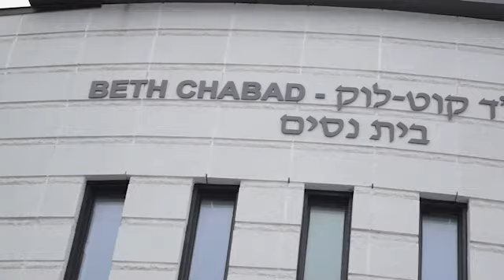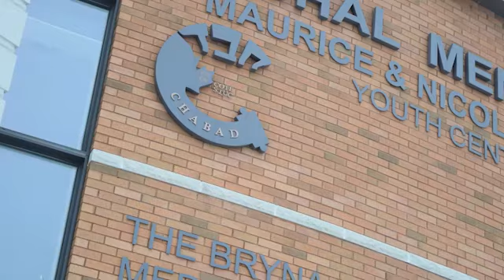Chabad campaign video 5781-2021